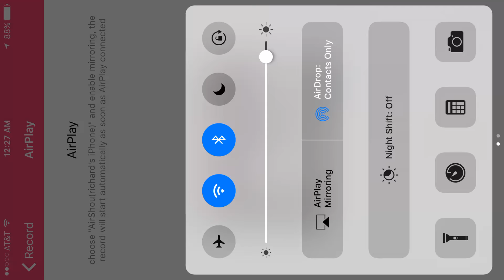lvl vs. Patriots Nation 228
vs GoBigOrGoHome 106 Defense